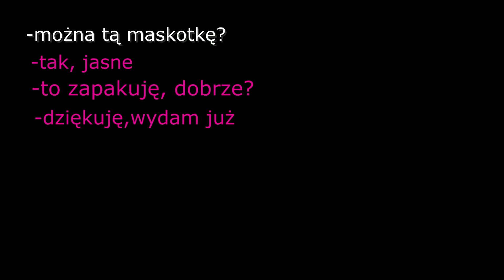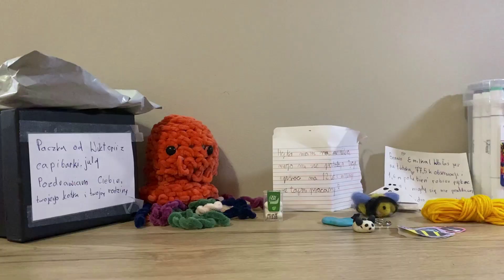Vlog z targów w Krakowie! | Dostałam prezent?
Hejka!
W dzisiejszym odcinku pojechałam na targi do Krakowa sprzedawać swoje szydełkowe maskotki! Bardzo duża część się sprzedała, a żeby wiedzieć ile, musicie oglądać do końca ! :D
moje sociale:
Koniecznie zostawcie łapkę w górę!